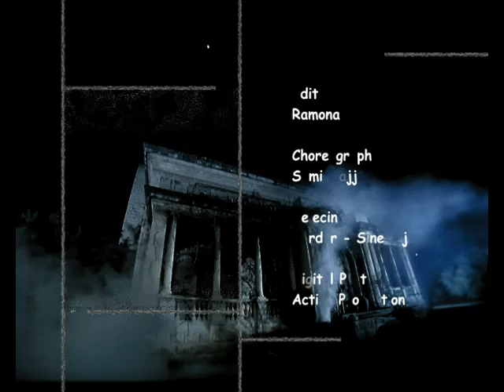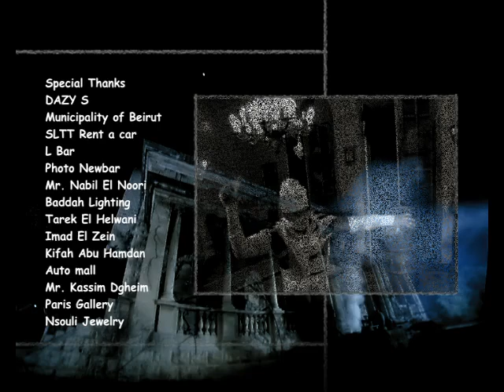May Hariri - 3omri tani Directed By ADEL SERHAN